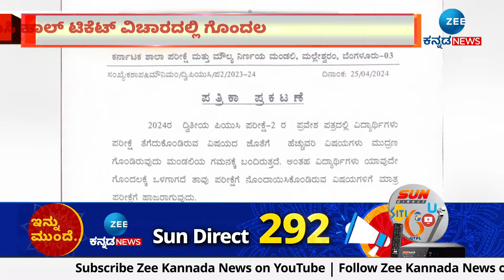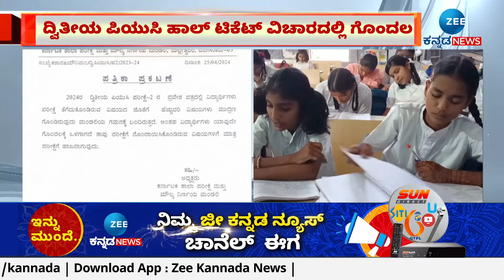PUC hall Ticket Confusion | PUC ಹಾಲ್ ಟಿಕೆಟ್‌ನಲ್ಲಿ ಹೆಚ್ಚುವರಿ ವಿಷಯಗಳ ಮುದ್ರಣ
ಇದರಿಂದಾಗಿ ವಿದ್ಯಾರ್ಥಿಗಳಲ್ಲಿ ಹೆಚ್ಚಾಗಿರುವ ಗೊಂದಲ
ಆತಂಕ ಪಡದಂತೆ ವಿದ್ಯಾರ್ಥಿಗಳಿಗೆ ಪರೀಕ್ಷಾ ಮಂಡಳಿ ಸೂಚನೆ
ಗೊಂದಲಕ್ಕೆ ಒಳಗಾಗದೆ ಪರೀಕ್ಷೆಗೆ ಹಾಜರಾಗುವಂತೆ ಸೂಚನೆ